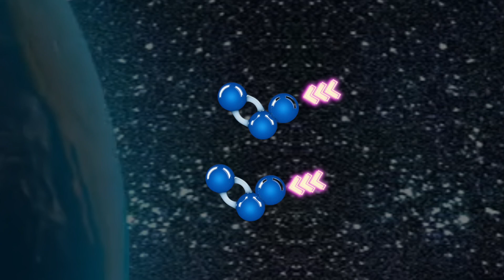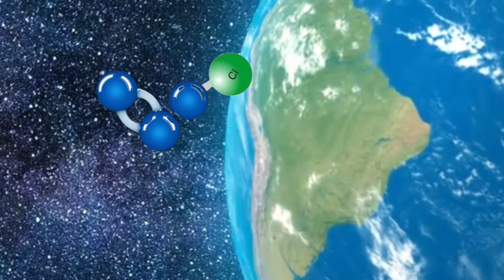What is Ozone Layer ?